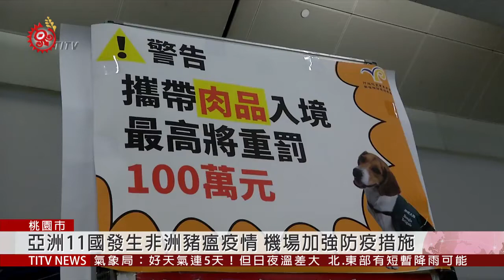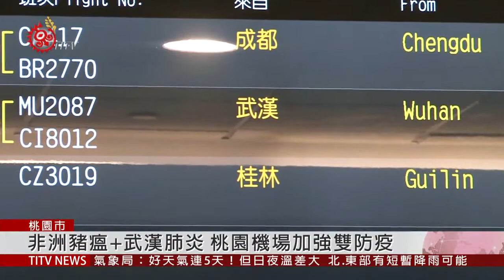非洲豬瘟+武漢肺炎 桃園機場加強雙防疫 2020-01-03 IPCF-TITV 原文會 原視新聞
目前亞洲地區中國、蒙古、越南、柬埔寨、北韓、寮國、緬甸、菲律賓、韓國、東帝汶和印尼11個國家陸續發生非洲豬瘟疫情，沒有減緩趨勢，面對春節入境旅客高峰，3號上午行政院災防辦公室主任吳武泰、農委會副主委黃金城一行人到桃園機場巡視檢疫作業。

中央災害應變中心指出，非洲豬瘟病毒跨境傳播的主要管道就是旅客違規攜帶疫區豬肉製品，邊境面臨病毒入侵威脅仍大。再加上武漢肺炎疫情，桃園機場加強雙防疫。

雖然中國尚未公布檢驗結果，肺炎種類和傳染原因仍不明確，但災防辦公室表示，台灣已針對武漢直航入境班機進行登機檢疫，落實邊境檢疫應變措施，加強入境旅客發燒篩檢，嚴陣以待。